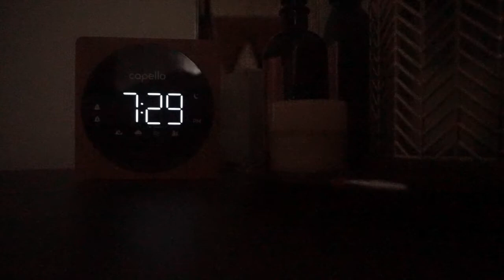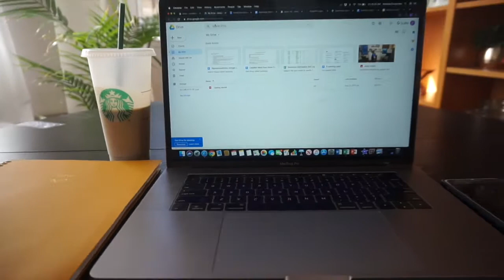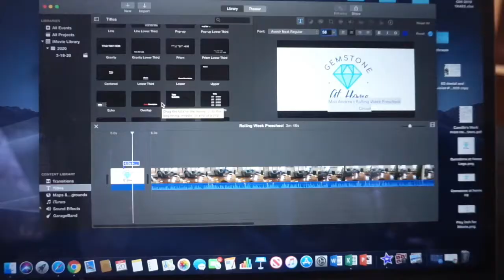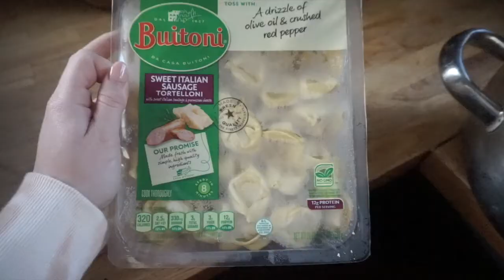A Day in the Life: Miss Camille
A day in Miss Camille's life during Social Distancing!